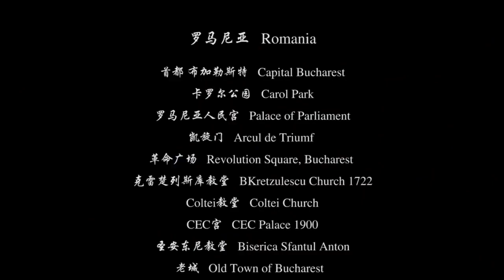Romania - An Amazing Country To Visit | PlanBook.Travel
Romania is an incredible European country. From the capital Bucharest to the northernmost point, and then from north to south, we admire its amazing natural landscape and extraordinary cities, everyone will be shocked!

Our travel blogs are updated regularly on best travel tips & tricks around the world!

You can create our own mobile app on your device. Give it a try now!